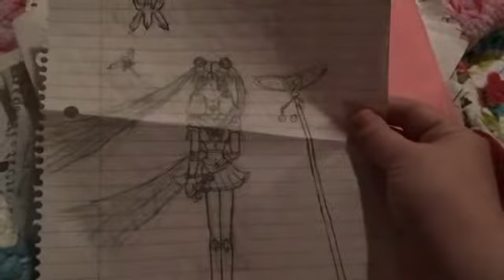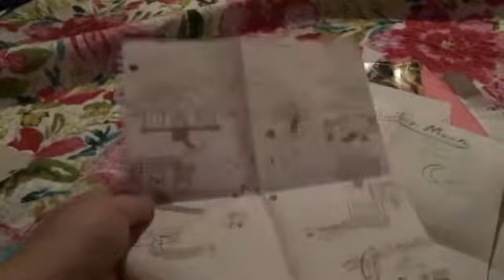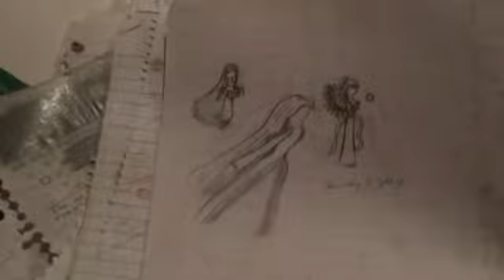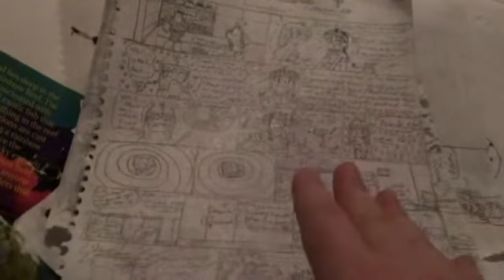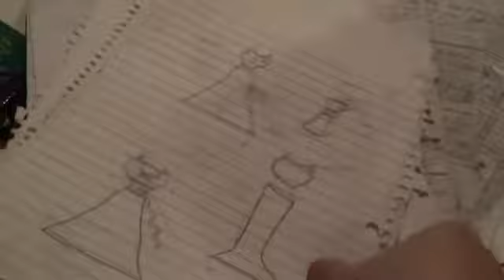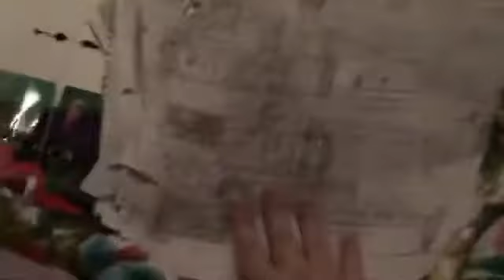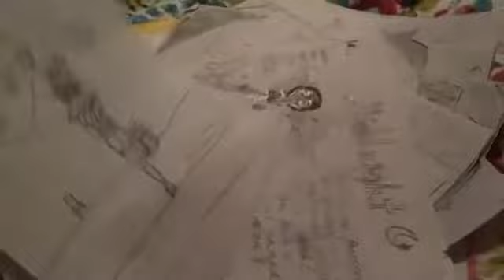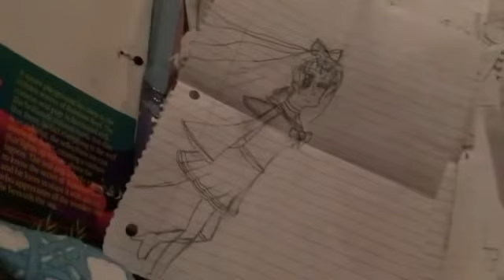Old art let’s make fun of it together